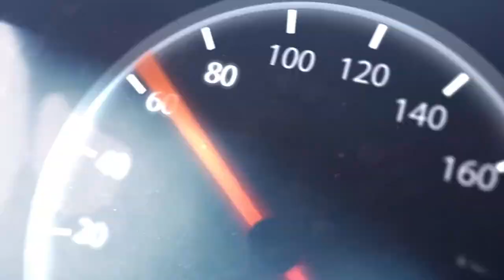Mercedes-AMG W205 C63s STAGE 2 w/ Fi EXHAUST and Eventuri Intake X DMA Performance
Mercedes-AMG W205 C63s fitted with Fi  valvetronic catback, catless downpipes, Eventuri intake and DMA Performance custom Stage 2 tune.

Thanks to automotive customization shop in UK DMA Performance.